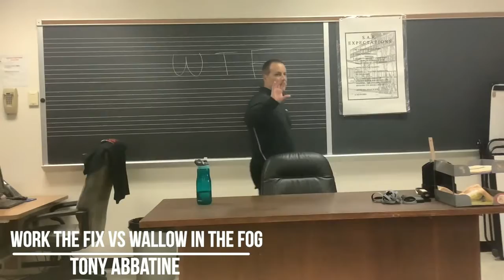Work the Fix vs Wallow in the Fog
In this video, Tony Abbatine discusses the importance of how your MINDSET and MOOD will change your actions in the game and in life.